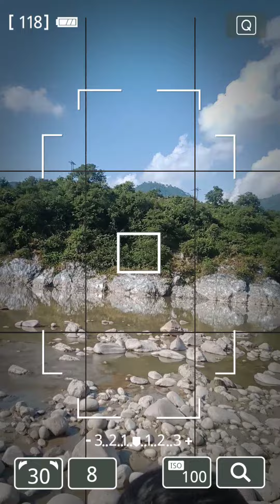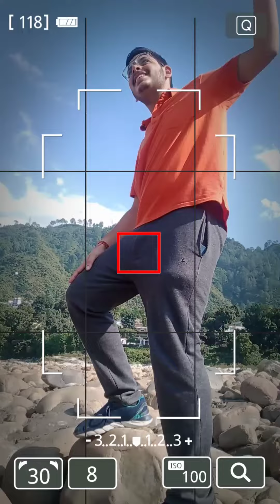mediconeelunb drnbsrinagar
Aaj mere ham alaknanda river me Masti kerte huwe
hame support Karo 🥰